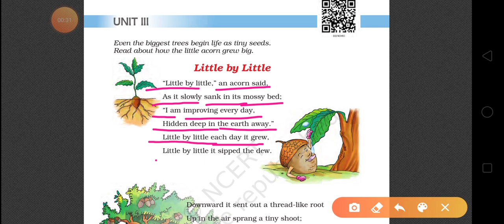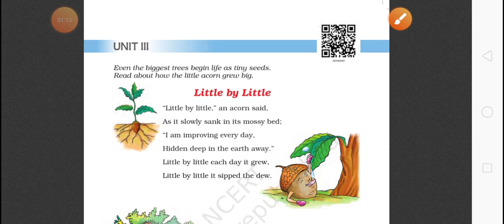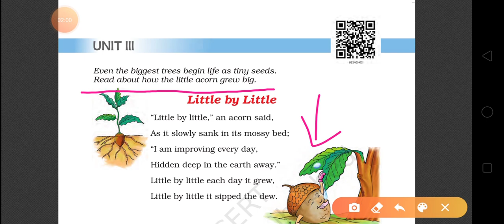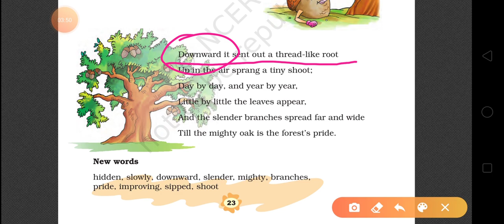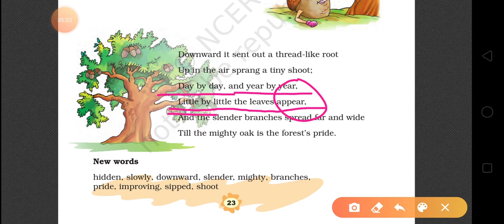Class - 3 , NCERT English Poem - Little by little ( part - 1)